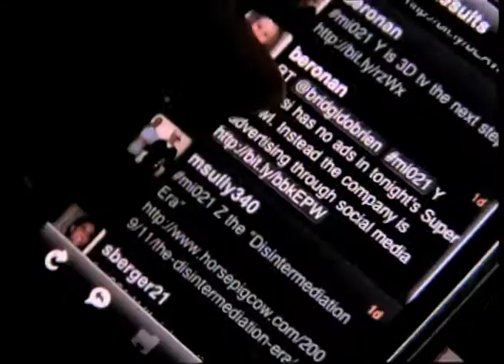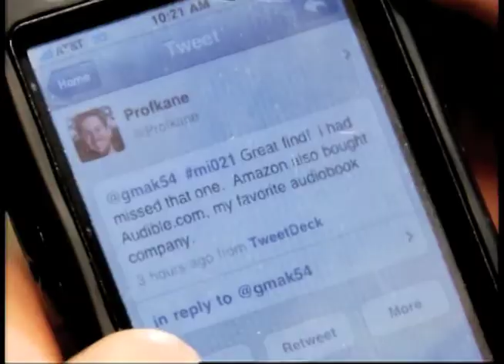VIRUS DNS CHANGERS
Gracias al virus DNS CHANGERS miles de internautas en Estados Unidos, Europa, Asia y Australia se quedaron sin servicio de Internet